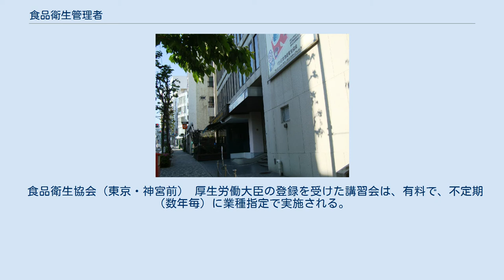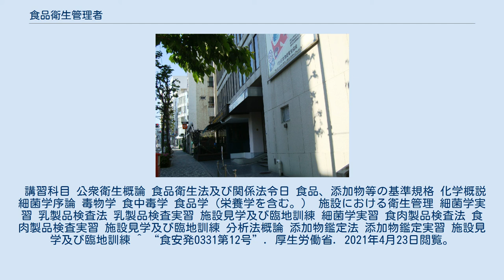食品衛生管理者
日本の国家資格_(食品関連)
食品衛生管理者（しょくひんえいせいかんりしゃ）は、食品衛生法第48条の規定により、食品衛生法施行令第13条の食品又は添加物を製造・加工する施設に配置することを義務づけられた、国家資格である。
 食品衛生法第48条の規定により、食品衛生法施行令第13条の食品、添加物を製造又は加工する工場などに、食品衛生管理者を置かなくてはならない。
 次のいずれかの要件を満たす者は、食品衛生管理者となることができる。
 医師、歯科医師、薬剤師又は獣医師である者 学校教育法（昭和二十二年法律第二十六号）に基づく大学、旧大学令（大正七年勅令第三百八十八号）に基づく大学又は旧専門学校令（明治三十六年勅令第六十一号）に基づく専門学校において医学、歯学、薬学、獣医学、畜産学、水産学又は農芸化学の課程を修めて卒業した者（当該課程を修めて同法に基づく専門職大学の前期課程を修了した者を含む。） 都道府県知事の登録を受けた食品衛生管理者の養成施設において所定の課程を修了した者（栄養士・管理栄養士養成校などに併設されていることが多い） 新制高等学校若しくは中等教育学校若しくは旧制中等学校を卒業した者又は厚生労働省令の定めるところによりこれらの者と同等以上の学力があると認められる者で、食品衛生管理者を置かなければならない製造業又は加工業において食品又は添加物の製造又は加工の衛生管理の業務に3年以上従事し、かつ、都道府県知事の登録を受けた講習会（後述）の課程を修了した者。
ただし、この4.の方法により有資格者となった場合は食品衛生管理者となることができる施設が、当該3年以上従事した製造業又は加工業と同種の業種の施設に限られる。
 かつては3, 4 は厚生労働大臣の登録だったが平成27年に都道府県知事に移譲された。
 食品衛生協会（東京・神宮前） 厚生労働大臣の登録を受けた講習会は、有料で、不定期（数年毎）に業種指定で実施される。
開催期間はおよそ30日間。
社団法人日本食品衛生協会、日本食品添加物協会、一般社団法人食肉科学技術研究所が共催する。
 講習科目 公衆衛生概論 食品衛生法及び関係法令日 食品、添加物等の基準規格 化学概説 細菌学序論 毒物学 食中毒学 食品学（栄養学を含む。） 施設における衛生管理 細菌学実習 乳製品検査法 乳製品検査実習 施設見学及び臨地訓練 細菌学実習 食肉製品検査法 食肉製品検査実習 施設見学及び臨地訓練 分析法概論 添加物鑑定法 添加物鑑定実習 施設見学及び臨地訓練 ^ “食安発0331第12号”. 厚生労働省. 2021年4月23日閲覧。
 ^ 社団法人日本食品衛生協会 ^ 日本食品添加物協会